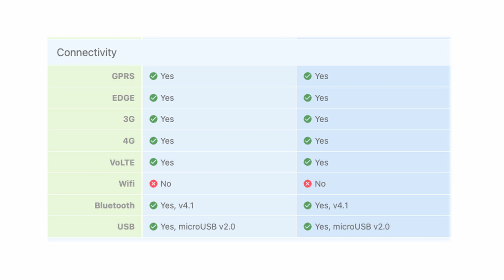Jio Bharat B1 4G vs Jio Bharat V2 4G🇮🇳Compare video of Jio Bharat B1 4G and Jio Bharat V2 4G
Jio Bharat B1 4G vs Jio Bharat V2 4G is a comaprison video between jio bharat series newly launch 4g keypad mobile Jio Bharat B1 4G and peviously launch jio bharat series 4g keypad mobile jio bharat v2 4g

jio bharat b1 4g vs jio bharat v2 4g specification comparison
jio bharat b1 4g vs jio bharat v2 4g price comparison
jio bharat b1 4g vs jio bharat v2 4g hardware,battery camera,designe,features and specs comparison
jio b1 vs jio v2

Jio Bharat B1 4G vs Jio Bharat K1 Karbonn 4G🎯NEW Jio Bharat Phone

JioBharat B1 4G Keypad Phone
Paid link of Top Best 4g Button Mobile or keypad mobile available in india 2023 to Buy

MTR Speed 4g

IKALL K333 4G Touch and Type Keypad Android Mobile

CELLECOR X5 4G

IKALL K20 Pro 4G Feature Phone

IKALL K29 Pro 4G Feature Phone

Blackzone ultra 4g

BLACKZONE LEGEND 4G

blue